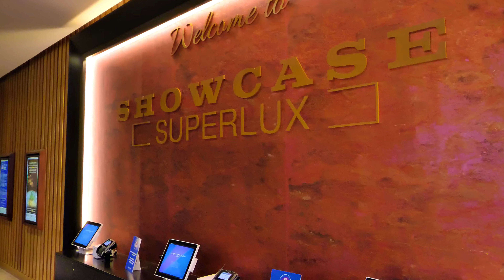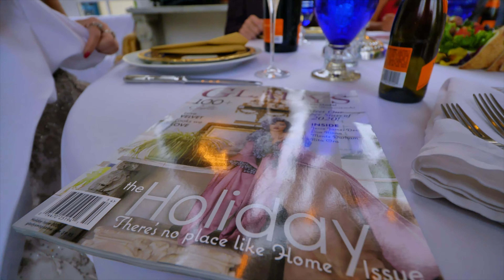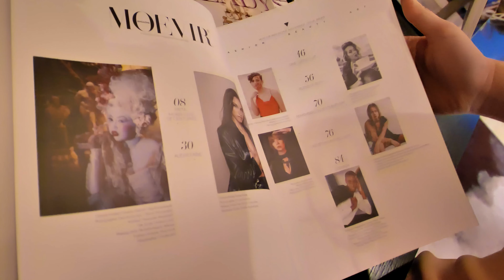SUPERLUX | Man Of REEL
No. 23

I was the behind the scenes videographer for a photo shoot that ended up in two magazines. Not local magazines...  we had a small party to celebrate, and I forgot my copies at the party... but Olga’s lit 🔥

Camera
Lens: Canon 24mm/ Sigma MC-21 mount converter
Photo Style: CNED2/ V-LOG
Quality: 4k, 8bit, 220,
Color Graded/Edited